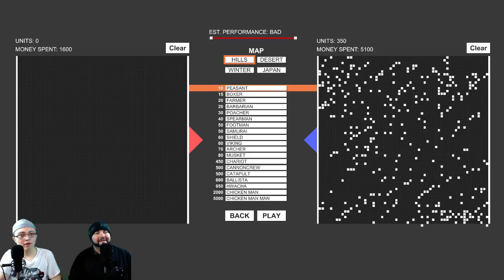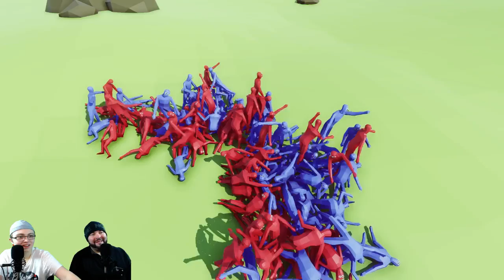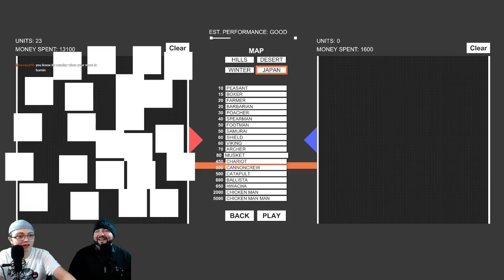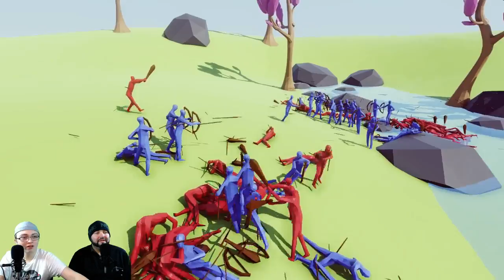How to War! (Twitch Stream)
Shaun and Tyler may be the best military strategist ever!